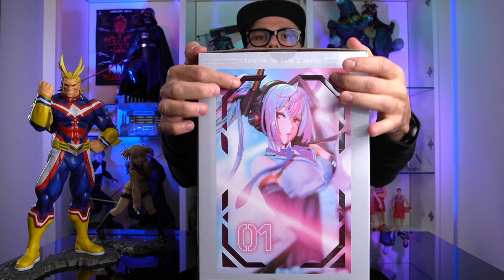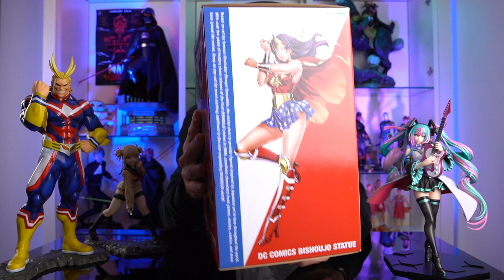Unboxing Figures Kotobukiya Novembre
Spacchetto un bel lotto di figures di Kotobukiya. Sono le ultime uscite di Novembre 2020! Scopritele insieme a me!

▶ LINK PER ACQUISTARLE:
- Armored Wonder Woman 2nd edition Bishoujo
Guarda i rivenditori ufficiali per le seguenti figures:
- All Might Artfx J My Hero Academia
- Himiko Toga Artfx J My Hero Academia
- Hatsune Miku Bishoujo REMIX

Hatsune Miku Bishoujo REMIX: ancora non pubblicata, da domani su itakon.it

Su itakon.it trovi le migliori notizie dal mondo del collezionismo e della cultura POP!